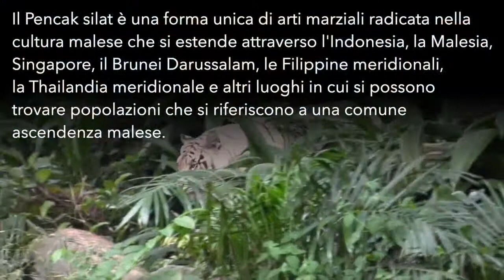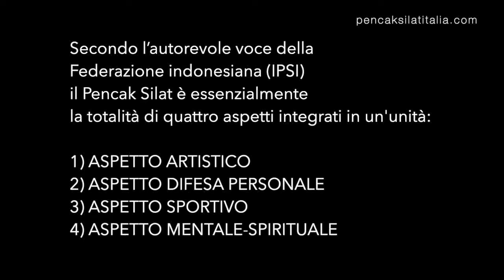Introduzione al Pencak Silat by Mas Denis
L'Accademia italiana di "Pencak Silat" l'arte marziale indonesiana

Maggiori informazioni e contatti:
Facebook: Pencak Silat Nusantara Italia